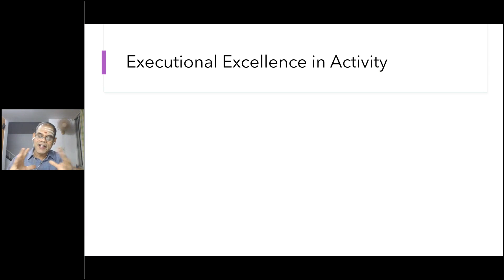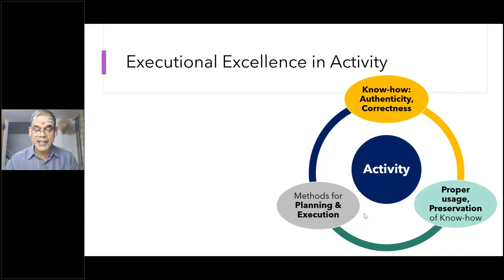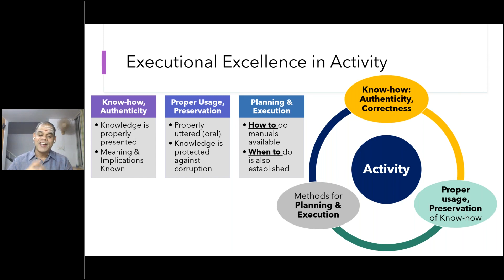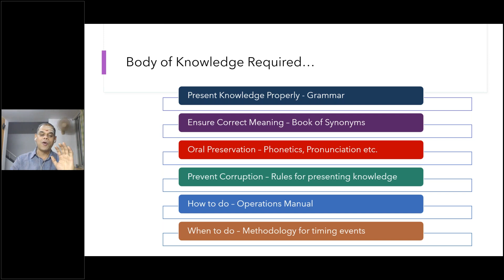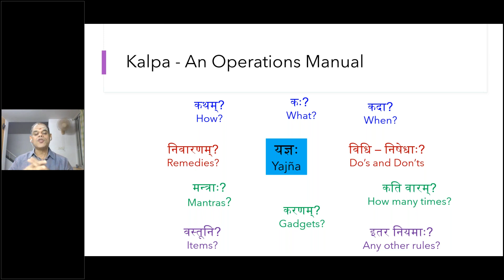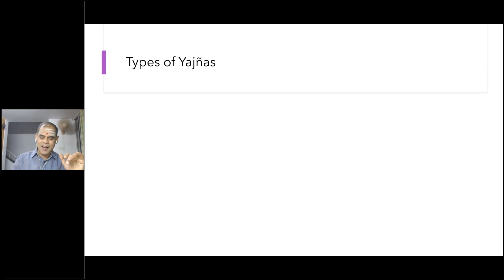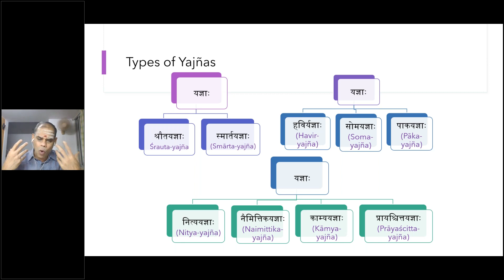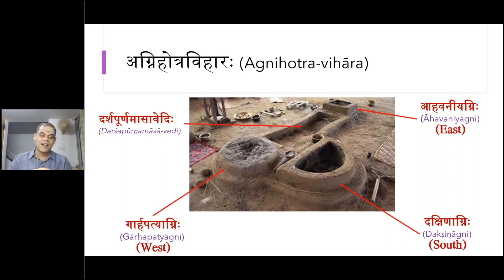14 | The Why and What of Vedangas | Foundations of Sanatana Dharma | Prof. B Mahadevan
In this video, The Why and What of Vedangas has been covered.